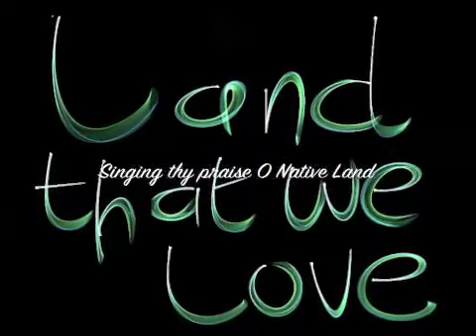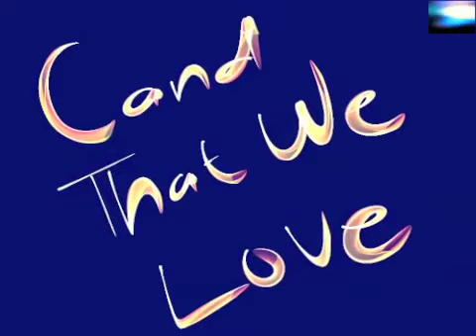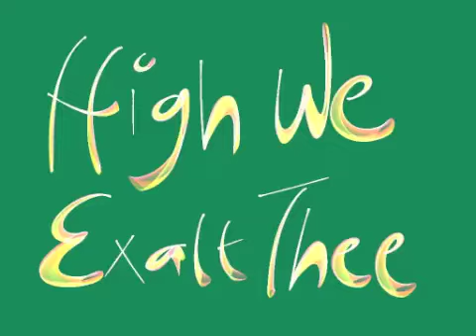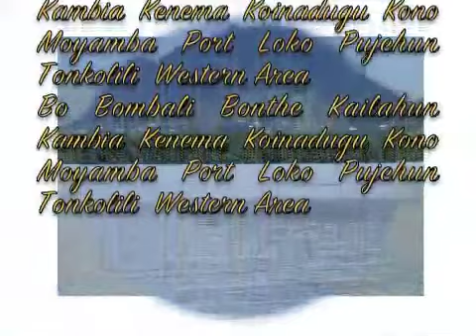Lion Mountains Jazz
Sierra Leone is a beautiful country and this song is dedicated to all the peoples and friends of Sierra Leone. On this song you will hear melodic phrases from the Sierra Leone national anthem and popular local songs fused into an Afro jazzy groove. For example, King Jimmy is a well-known historical area and Doh Ree Oh Doh Ree is a song everyone from Sierra Leone can sing.  Enjoy the beautiful scenery from the Lion Mountains. The words featured will hopefully convey a sense of One Love.